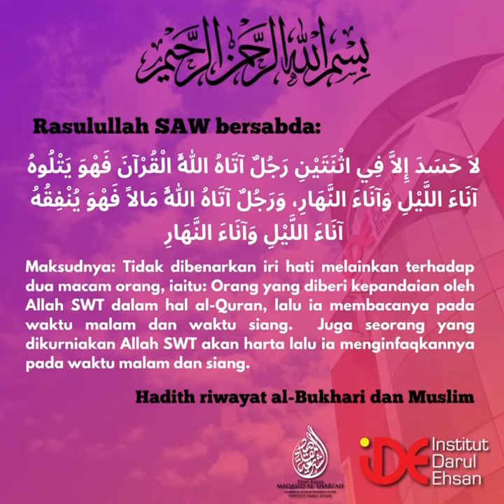MUTIARA HADITH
Daripada Abdullah ibn Mas’ud, Rasulullah SAW bersabda:

لاَ حَسَدَ إِلاَّ فِي اثْنَتَيْنِ رَجُلٌ آتَاهُ اللَّهُ الْقُرْآنَ فَهْوَ يَتْلُوهُ آنَاءَ اللَّيْلِ وَآنَاءَ النَّهَارِ، وَرَجُلٌ آتَاهُ اللَّهُ مَالاً فَهْوَ يُنْفِقُهُ آنَاءَ اللَّيْلِ وَآنَاءَ النَّهَارِ

Maksudnya: Tidak dibenarkan iri hati melainkan terhadap dua macam orang, iaitu: Orang yang diberi kepandaian oleh Allah SWT dalam hal al-Quran, lalu ia membacanya pada waktu malam dan waktu siang.  Juga seorang yang dikurniakan Allah SWT akan harta lalu ia menginfaqkannya pada waktu malam dan siang.

Hadith Riwayat Sahih al-Bukhari (7529) dan Sahih Muslim (815)